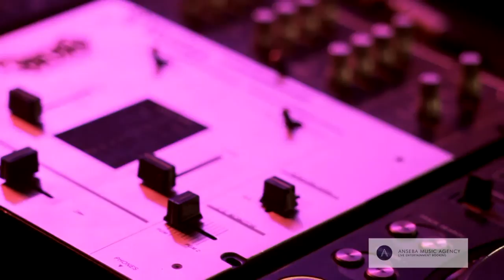Prezentacja audiowizualna Anseba Music Agency 2015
Zapewniamy oświetlenie i nagłośnienie do obsługi wszelkiego rodzaju wydarzeń. Posiadamy doświadczoną ekipę realizacyjną, która oferuje zarówno dyskretne światło statyczne jak również urządzenia inteligentne i ruchome światła niezbędne w czasie
koncertów lub innych wydarzeń takich jak pokazy mody, panele dyskusyjne, konferencje lub przemówienia.

Muzyka: L'Orchestra Cinematique; 01 Red (From the "Music Every Day")